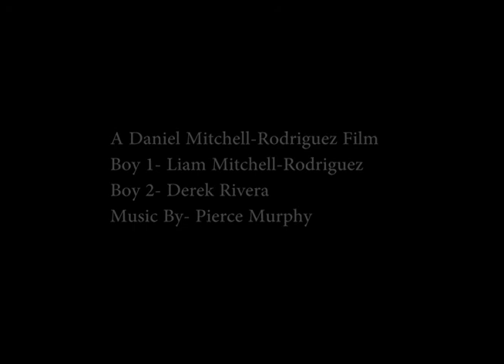Strangers on a Bridge , a Film by Daniel Mitchell-Rodriguez.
Your Life Matters! :)

Thank you to my brothers, Liam and Derek.